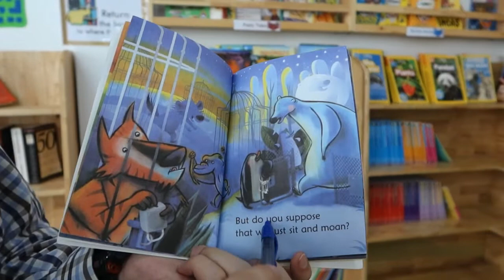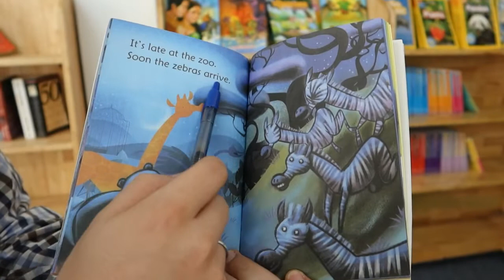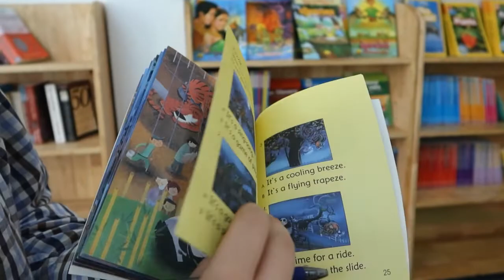eLearning Late Night Zoo Story Telling Week 1 Day 2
Watch the video and read along with teacher